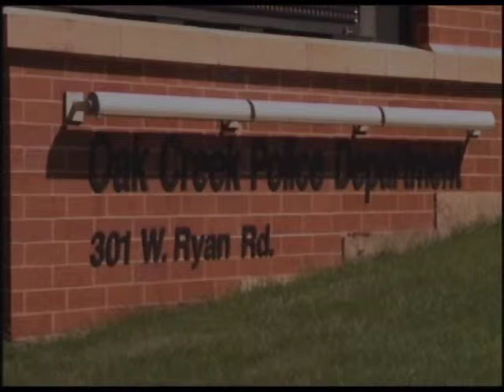US police release video of Gurdwara shooting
The Oak Creek Police Department has released the video of Gurdwara shooting.